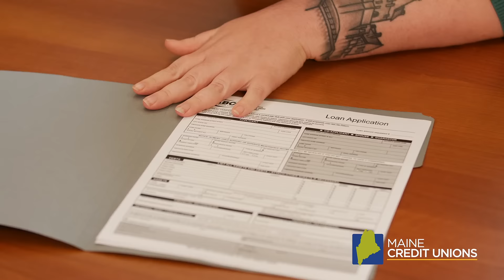Discover a Rewarding Career at a Maine Credit Union - 60 sec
Working at a credit union is work you can really believe in because you're making a difference in people's lives. You have the opportunity to grow in a rewarding professional career while still being a part of a team that feels like family.